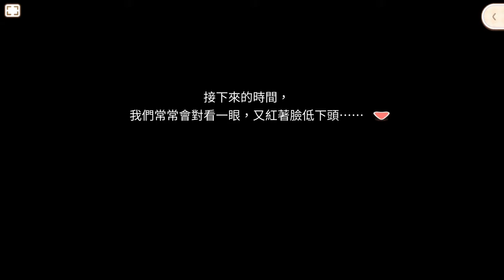【甜點王子2】戀愛劇情-櫻庭 蒼平 -19 如妳的滋味